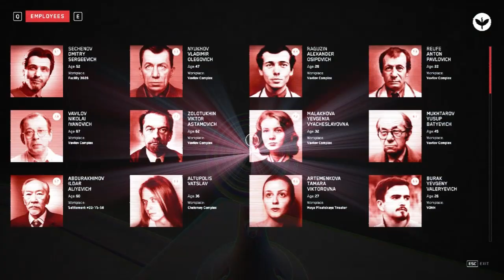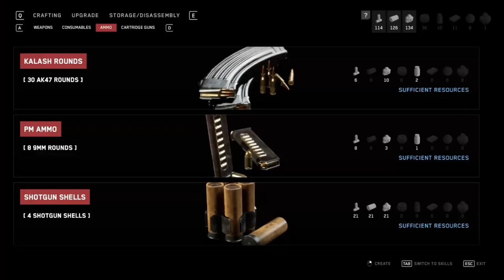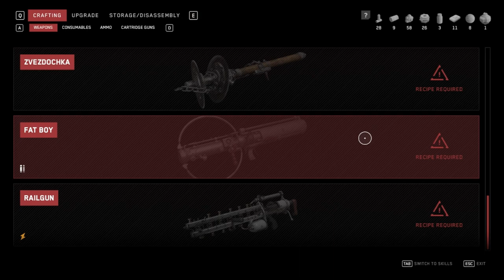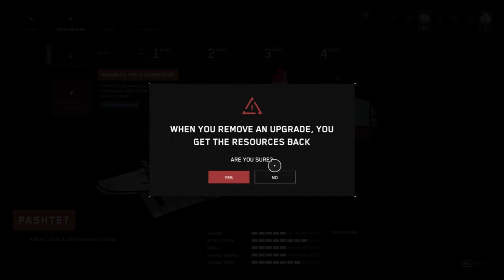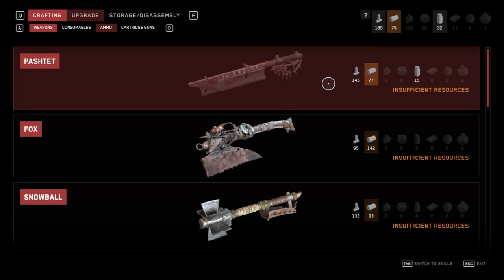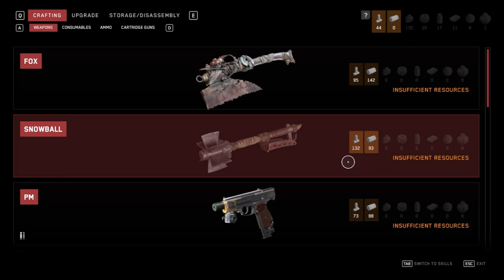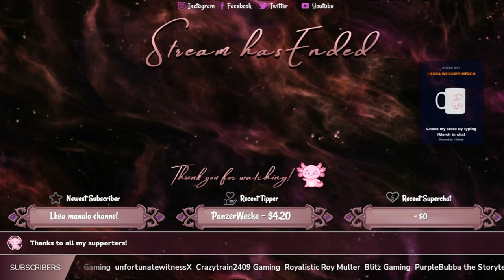Atomic Heart - Ep 5 - Gameplay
MATURE CONTENT WARNING:
Nudity  Blood and Gore  Intense Violence Language

Developer: Mundfish

Guidelines:
Channel Rules:
1. Be kind, civil, considerate & respectful to all.
2. English/Afrikaans only in chats.
3. No spamming, copy paste or constant back seating.
4. Read the title, description & review thumbnail for details.